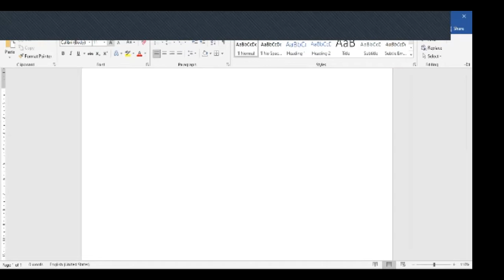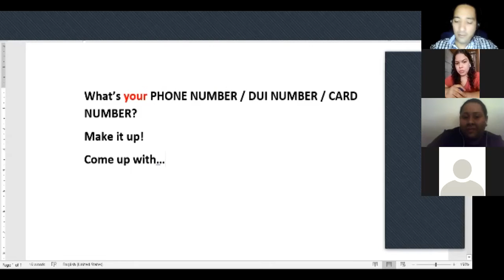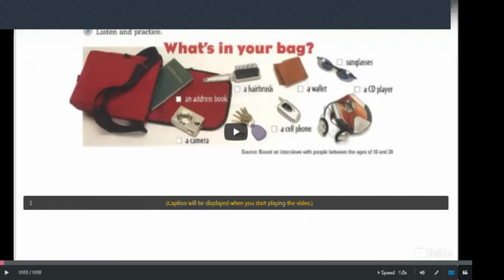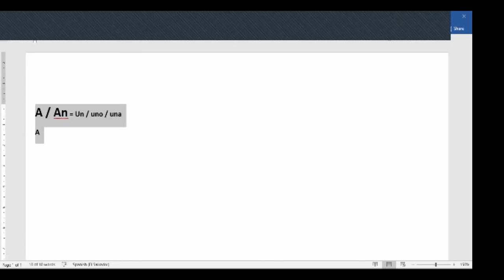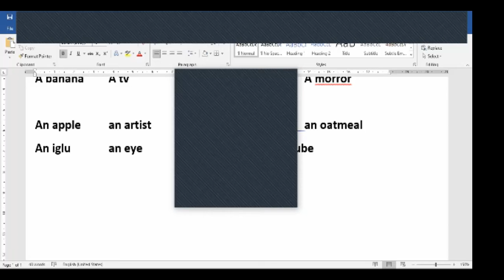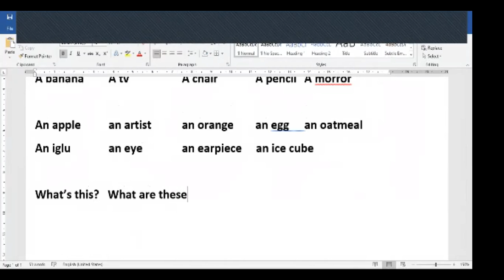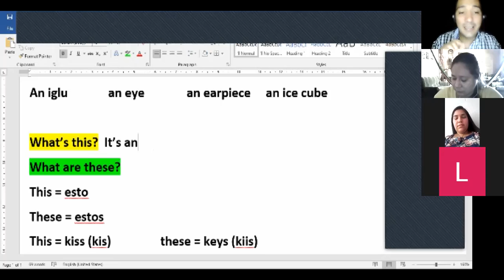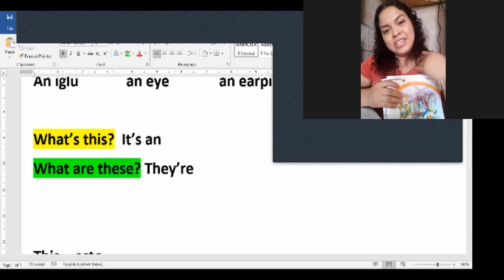Ingles Corporativo-This & These